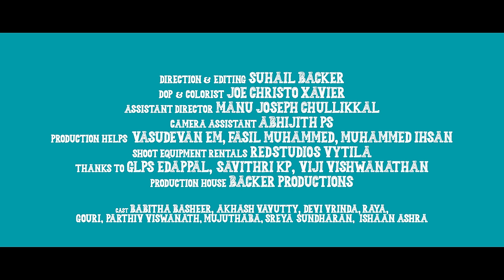Bins - Waste Bins Ft. Tuition Veedu | Gotham S | Suhail Backer | Saina Music Indie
Lyrics & Performed by BINS
Music Produced by GOTHAM S
Additional programming : BARONGLIFE
Mixed and mastered : CEBE BABU
Recorded by : SIDHI Records Inc.
In association with AFTER 808

Video Credits :

Direction & Edited by : Suhail Backer
Produced by : Aashiq Bava
Executive Producer : Amal Aricken
Dop & Colorist : Joe Christo xavier
Assistant Director :  Chullickal Manu Joseph
Camera Assistant : Abhjith PS
Production Helps : Vasudevan EM, Fasil Muhammed, Muhammed Ihsan
Shoot Equipment Rentals : Red Studios Vytila
Thanks to GLPS Edappal, Savithri KP, Viji Vishwanathan
Production House : Backer Productions

Cast : Babitha Basheer, Akash Vavutty, Devi Vrinda, Raya, Gouri, Parthiv Viswanath, Mujuthaba, Sreya Sundharan , Ishaan Ashra

|| ANTI-PIRACY WARNING ||
This content is Copyrighted to SAINA STUDIOS LLP. Legal action will be taken against those who violate the copyright of the same